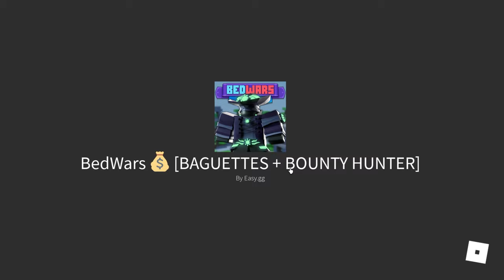I Played 2v2 Duos in Bedwars (Roblox)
I'm Going be playing 2v2 duos gamemode in bedwars roblox! 🏹

Baguette Only Challenge In Bedwars (Roblox)

INSANE CLUTCH 1V4 Roblox Bedwars!

Roblox Bedwars! 30v30 Mode

I GOT MY 101 WIN IN BEDWARS!